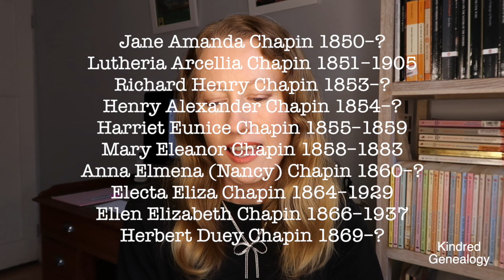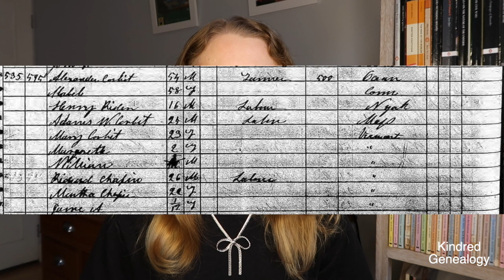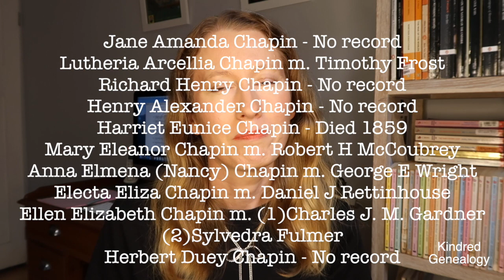Genealogy mystery - Richard B. Chapin | My family tree brick wall... Help!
In this video I'll chat about one of my own family tree brick walls. I still haven't managed to solve this one so any of you genealogy sleuths out there who are good at solving mysteries are welcome to give it a go! I'd love to hear from anyone with hints! I'd also love to hear about your brick walls :)

Write to me here:
Vanessa Bland
MAROUBRA SOUTH
N.S.W.  2035